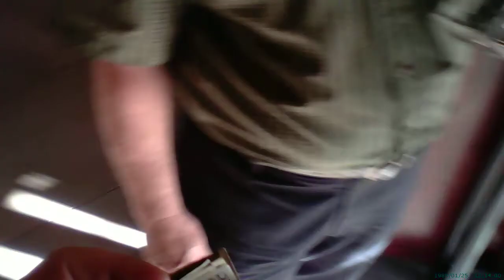PotBelly first experience - amazing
This was my first experience with the new PotBelly on the Country Club Plaza.  It was a great experience, in and out in less than 10 minutes.  Their official date is not until a few weeks from now, but they are amazing.